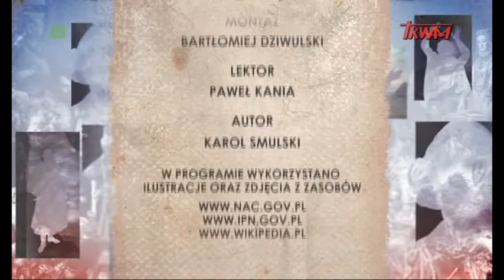Poczet Wielkich Polaków. Jan Piwnik PONURY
Audycja nadawana codziennie w TV TRWAM. Emisja 7:55; 17:55; 0:55.